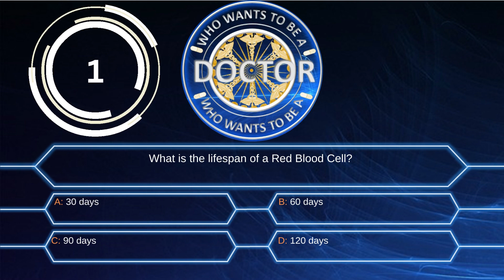Anemia MCQ (Shorts)